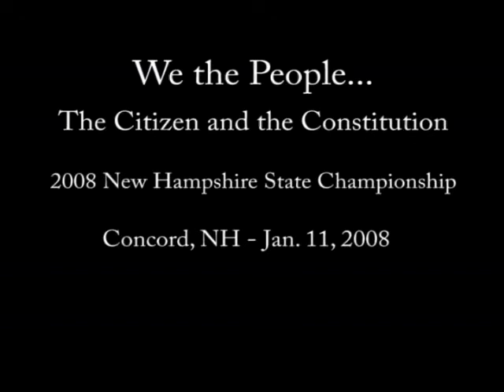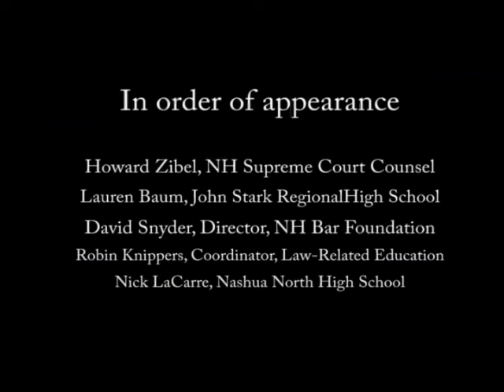We the People...2008 NH State Competition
Students from Nashua North, John Stark Regional and Milford High Schools competed at the 2008 New Hampshire State Finals of the "We the People...The Citizen and the Constitution" in Concord, NH on January 11.